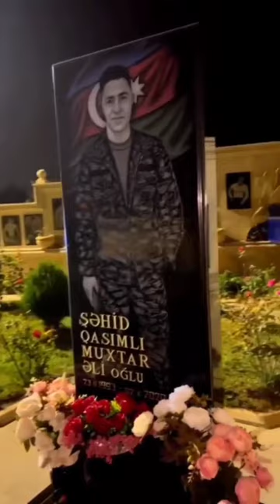Şəhid Muxtar Qasımlı Allah rəhmət eləsin 🥀😔🥀😔